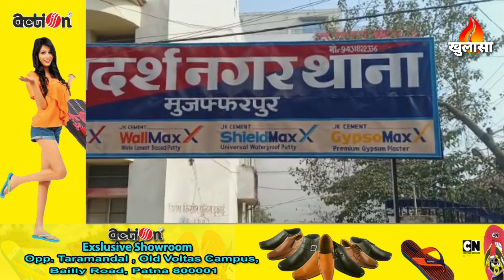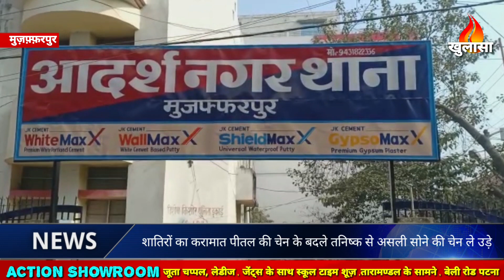एक सीसीटीवी ने शातिरों की कैसे पोल खोली देखिये लाइव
मुजफ्फरपुर से संजीव कुमार की रिपोर्ट

बिहार के मुजफ्फरपुर  के मोतीझील स्थित तनिष्क ज्वलेरी शो रूम में शातिर ठगों ने नकली चेन देकर 1.34 लाख कीमत की असली सोने की चेन उड़ा ली. दो दरअसल , ग्राहक बनकर दो ठगों ने ज्वेलरी शॉप के काउंटर पर काफी देर तक सोने की चेन देखते रहे और मौक़ा लगते ही नकली सोने की चेन रख कर असली सोने की चेन ले उड़े . असली सोने की चेन गायब करने की घटना 28 फरवरी की है और शो रूम के लोंगो को इसकी जानकारी तब हुई जब स्टॉक मिलाया गया और जब नकली सोने की चेन दिखा तो स्टाफ की हालत खराब हो गयी . फिर सीसीटीवी खंगाला गया तो हकीकत सामने आई की ठग ने कैसे सोने की चेन पर हाथ साफ़ कर दिया. सोने की चेन को बदलने की जानकारी होते ही शो रूम के मैनेजर ने मुजफ्फरपुर के टाउन थाना में अज्ञात ठगों के बारे में मामला दर्ज कराया ..इस ठगी की इस सीसीटीवी को देखिये की शातिर ठगों ने कैसे असली के बदले नकली सोने की चेन उड़ा ली .
टाउन थाना में मामला दर्ज होने के बाद पुलिस सीसीटीवी फुटेज के आधार पर ठगों को थालाश्ने में जुट गयी है .सीसीटीवी से संदिग्ध की पहचान करने की कोशिश की जा रही है.थाने को दिये आवेदन में शो रूम के मैनेजर विजय ने बताया कि 28 फरवरी की शाम 5.35 बजे ज्वलेरी शो रूम में दो पुरुष आए. काउंटर पर आभूषण देखने लगे. इस क्रम में 25.258 ग्राम की सोने की चेन बदल ली. झांसा देने के लिए नकली चेन काउंटर पर रख दी. असली चेन की कीमत 1.34 लाख रुपये है.

KHULASA MEDIA
HOUSE NO – AB - 47
SK PURI
BOARING ROAD
PATNA – 800001
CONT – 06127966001